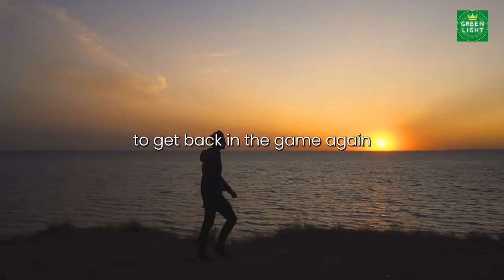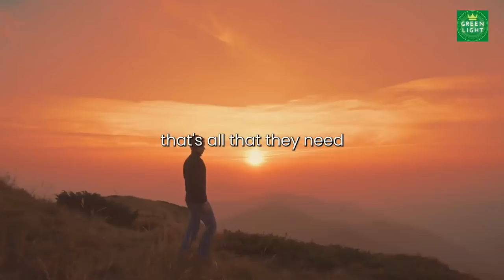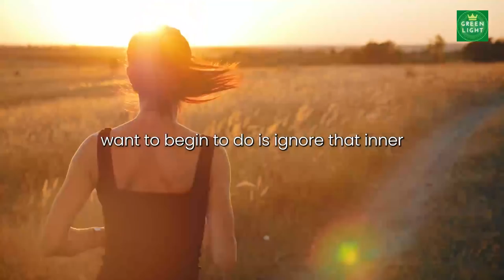Brown Motivational Speech || Listen To It Every Morning || Green Light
Hello Guys, If you are tired, hopeless and exhausted, listen to this life-changing motivational speech. This will change your thoughts and give you hope to live.

If you have any questions? Please post them in the comment section below.